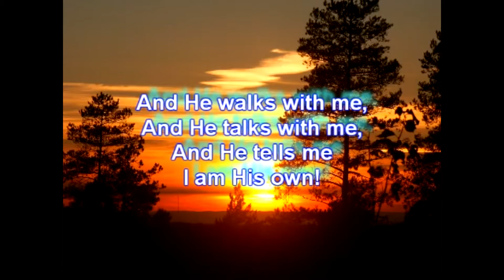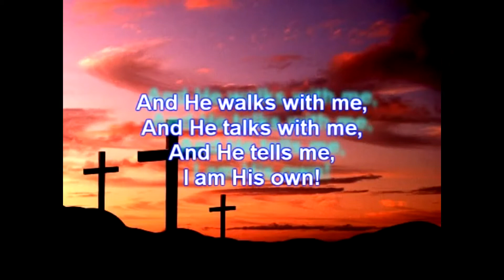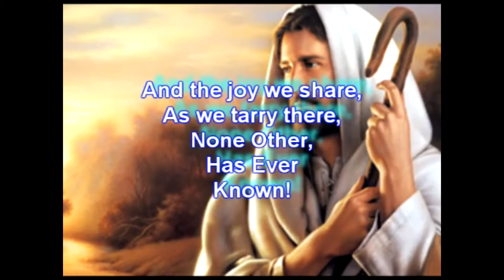MFIUMChurch "God is Our Unfailing Source of Life"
Exodus 17:1-7 King James Version (KJV)

17 And all the congregation of the children of Israel journeyed from the wilderness of Sin, after their journeys, according to the commandment of the Lord, and pitched in Rephidim: and there was no water for the people to drink.

2 Wherefore the people did chide with Moses, and said, Give us water that we may drink. And Moses said unto them, Why chide ye with me? wherefore do ye tempt the Lord?

3 And the people thirsted there for water; and the people murmured against Moses, and said, Wherefore is this that thou hast brought us up out of Egypt, to kill us and our children and our cattle with thirst?

4 And Moses cried unto the Lord, saying, What shall I do unto this people? they be almost ready to stone me.

5 And the Lord said unto Moses, Go on before the people, and take with thee of the elders of Israel; and thy rod, wherewith thou smotest the river, take in thine hand, and go.

6 Behold, I will stand before thee there upon the rock in Horeb; and thou shalt smite the rock, and there shall come water out of it, that the people may drink. And Moses did so in the sight of the elders of Israel.

7 And he called the name of the place Massah, and Meribah, because of the chiding of the children of Israel, and because they tempted the Lord, saying, Is the Lord among us, or not?